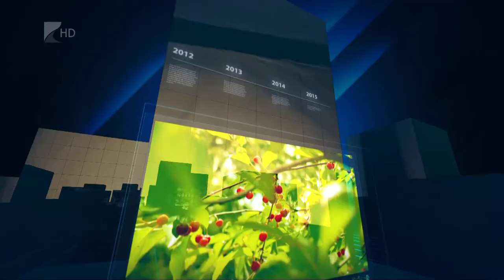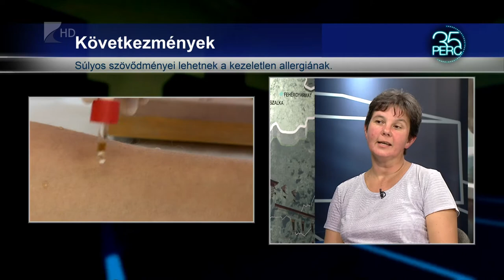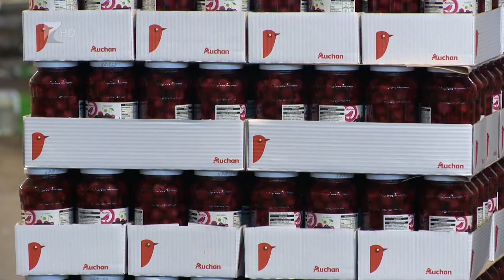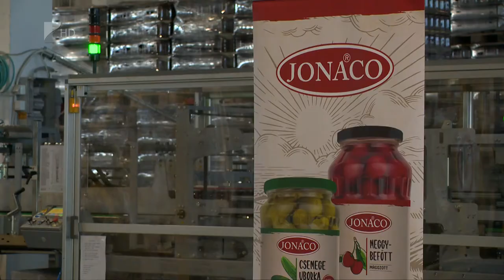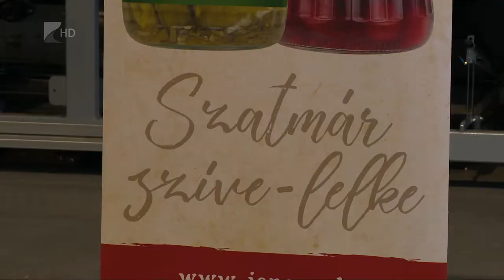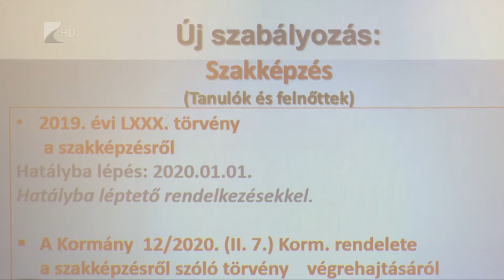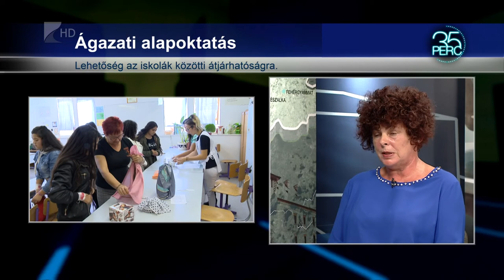35 perc - 2020.09.16.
Témák:

1. Parlagfűszezon - Hazánkban is egyre több az allergiás.
2. Fejlesztések Fehérgyarmaton - Új piaccsarnok és technológiai bővítés egy konzervüzemnél.
3. Átalakuló szakképzés - Számos változással indult az új tanév.